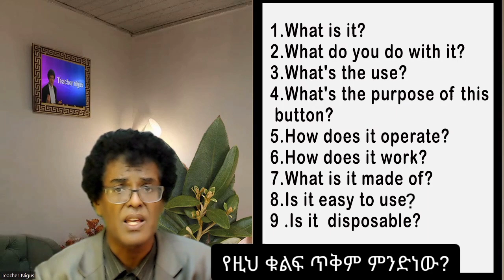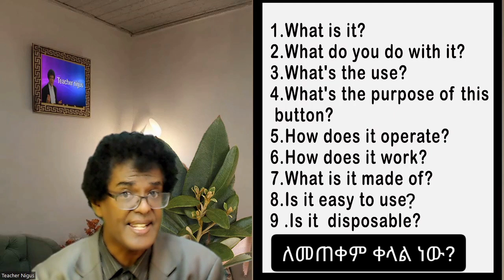Teacher nigus 151 - Asking about things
About asking things @teachernigus